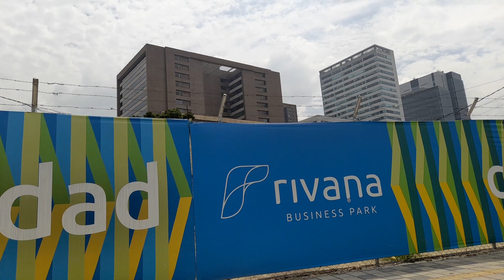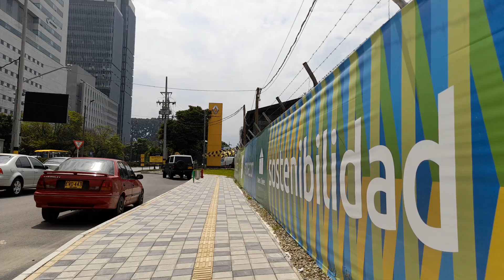AUTOPISTA , DE SUR A NORTE ♿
En este recorrido te muestro , la autopista de sur a norte , desde la empresa servientrega , vemos la ciudad verde , y sus vias , automotores y ferrea , metro de la ciudad , en este pequeño recorrido tabien vemos las nuevas instalaciones de tigo une ,  hermosas instalaciones   y terminamos el video en la AV los industriales a la altura de plaza del rio